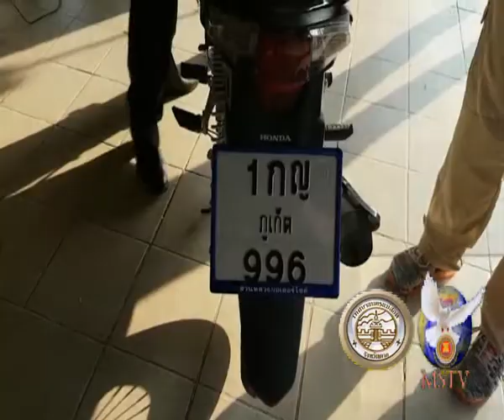22 05 60 เจ้าหน้าที่สกัดจับรถจักรยานต์ที่ถูกโจรกรรมมา